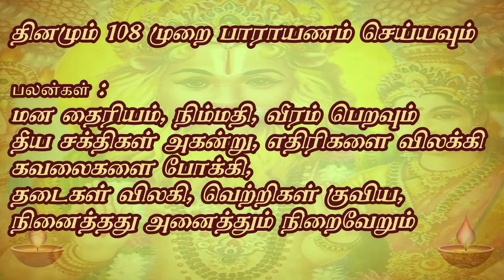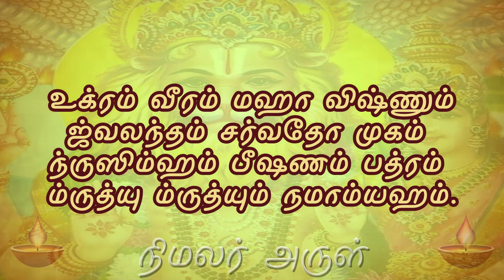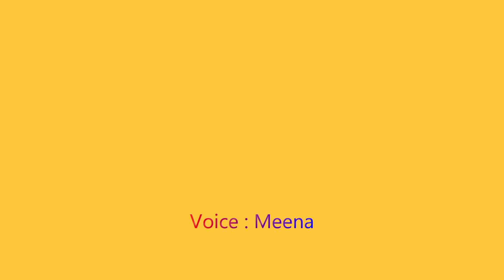உக்ரம் வீரம் மஹாவிஷ்ணும் தமிழ் வரிகள் 108 முறை | ugram veeram mahaa vishnum 108 times in tamil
நரசிம்மர் மூல மந்திரம்
நரசிம்ம கவச பீஜ மந்திரம்

உக்ரம் வீரம் மஹா விஷ்ணும்
ஜ்வலந்தம் சர்வதோ முகம்
ந்ருஸிம்ஹம் பீஷணம் பத்ரம்
ம்ருத்யு ம்ருத்யும் நமாம்யஹம்

மன தைரியம், நிம்மதி, வீரம் பெறவும்
தீய சக்திகள் அகன்று, எதிரிகளை விலக்கி
கவலைகளை போக்கி,
தடைகள் விலகி,
வெற்றிகள் குவிய,
நினைத்தது அனைத்தும் நிறைவேறும்

Meaning
 உக்கிரமும், வீரமும் நிறைந்த ரூபமானவரும் ,
 நெருப்பைப் போல பிரகாசிப்பவரும் ,
எங்கும் எதிலும் இருக்கும் முகத்தை உடையவரும் ,
மிகவும் மங்களகரமானவர் மற்றும் மரணத்தின் மரணமாக
திகழ்பவரான நரசிம்மப் பெருமானின்
முன் நான் தலைவணங்குகிறேன்

narasimha slokas in tamil
ugram veeram tamil
நரசிம்மர் ஸ்லோகம்
ugram veeram mahaa vishnum 108 times

Narasimha is the Divine manifestation of Lord Vishnu, who emanated from a pillar to put an end to the wicked demon Hiranyakasipu. The term Narasimha means the combination of Lion and Man form. In this manifestation, the Lord appears with a human torso and a lion head. Though dreadful in appearance, this manifestation came for protecting the good and the pious from the evil hands of the wicked and therefore said to be highly benign to the devotees and the noble ones.

The Narasimha mantra is highly powerful and said to protect the chanters from their enemies. Divine protection or Deiva Raksha is the ultimate purpose of chanting this mantra. As per the commands in the sacred scriptures, this mantra has to be chanted rolling five rounds of rosaries a day for twenty-one days in reverence, focused mind and devotional involvement to get the fullest benefit.

Transliteration of Narasimha Mantra:

Ugram Viram Maha Vishnum Jvalantam Sarvato Mukham

Nirisimham Bhishanam Bhadram Mrutyur Mrutyum Namamy Aham

Overall Tranlation of Narasimha Mantra in English:

I bow down to Lord Narasimha who is highly ferocious and brave and the emanation of Lord Maha Vishnu. He is full of effulgence, terrific and auspicious and the death of death.

Word by Word Translation:

Ugram – the ferocious one

Viram – The most courageous

Mahavishnum – The all-pervasive one (Lord Maha Vishnu)

Jvalantam – the effulgence of fire

Sarvato Mukham – Having his face everywhere (manifested throughout the universe)

Nrisimham - The Lion-man form

Bhishanam – The terrific

Bhadram – The auspicious

Mrutyur Mrutym – death of death

Namamy Aham – I bow down and revere

Lord Narasimha is one of the most popular manifestations of Lord Vishnu. Once upon a time there lived a demon called Hiranyakasipu. He undertook a hard peneance for several years and got a boon from Brahma that he will never be killed by an animal or human; he will not die both on the day and night; he will not be killed by a living as well as non-living thing; he will neither die inside or outside of the house; he will never die on the earth or in the sky; he will not face his death in the daytime as well as in the night time. While contemplating on this tricky boon, he never knew that he could be killed in a clever manner later.

Hiranyakasipu had a highly pious son named Prahlad who was devoted to Lord Mahavishnu from birth. Hiranyakasipu had a great contempt for Lord Vishnu since he had earlier killed his beloved brother Hiranyaksha through an earlier incarnation of Varaha (The boar form). Angered by Prahlad’s unwavering faith in Lord Vishnu, he troubled Prahlad in all possible ways and attempted to kill him. At a crucial time, Lord Narasimha emanated from the pillar and killed Hiranyakasipu in full conformity with the boon he had received. Thus, Hiranyakasipu was killed in the evening on the doorstep in the laps of the Lord with the weapon of his nails.
 This chanting shall confer great merits and remove all the difficulties of the chanter.